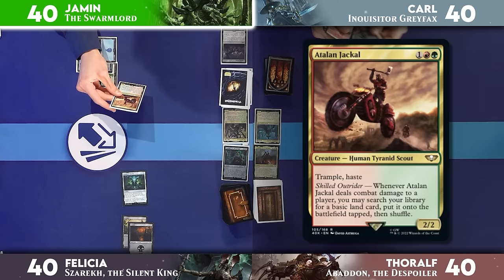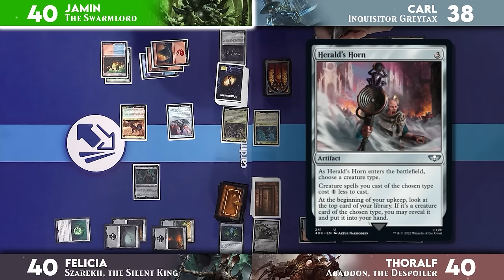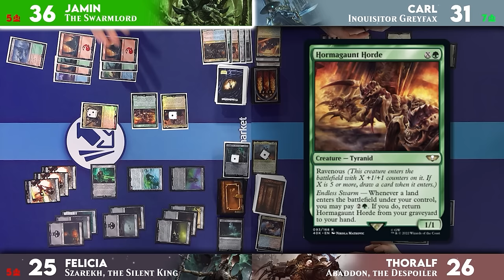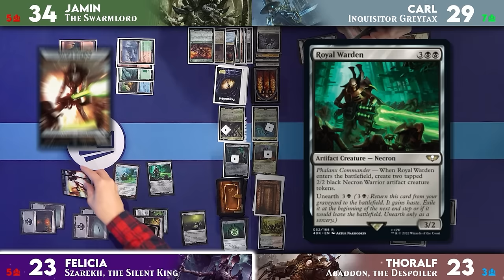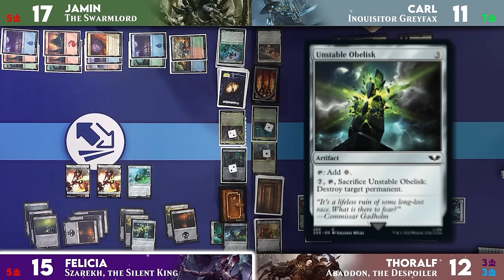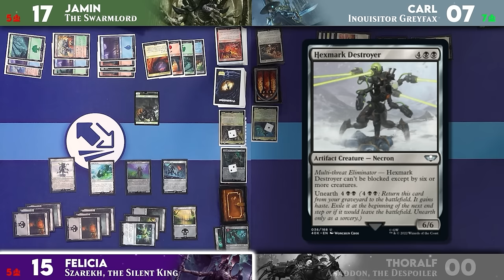Never Tap Out Vs Necrons | Warhammer 40k Commander Precon Battle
Witness the most powerful Commander precons yet as the team brings Warhammer into the feature match!

🎁We're giving away a Commander deck!🎁
Simply build a deck below 300€/£258 and take a screenshot of your shopping cart as proof (shipping & basics excluded).
Send the decklist, the screenshot, and your Cardmarket username to until the 18th of November and we'll draw 4 winning decks to face off in a feature match.
If your deck wins, we'll ship it straight to you. If you lose, you'll still get 30€ as a consolidation prize in Cardmarket credit.

Legal rules:
Participants must be over the age of 18 and have a valid Cardmarket account - you can create one for free
Cardmarket employees and their immediate family are not eligible to enter.
A cash payout of the prize is not possible.
Participants have to send an email with their Cardmarket account name, a valid Commander decklist, and a screenshot proving the total value of cards is below 300€/£258 on Cardmarket to until 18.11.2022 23:59 CET to participate.
Each Cardmarket account can only enter once. If multiple submissions are received, the latest one will be entered.